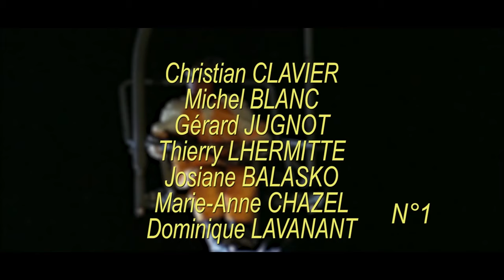LES BRONZÉS FONT DU SKI 1979 1/3 (Christian CLAVIER , Gérard JUGNOT, Michel BLANC, Th.LHERMITTE)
CLAVIER - LHERMITTE - JUGNOT - BLANC - BALASKO - CHAZEL - LAVANANT
Jérôme (Christian CLAVIER), le médecin, est marié à Gigi (Marie-Anne CHAZEL) qui tient une crêperie. Nathalie (Josiane BALASKO) et Bernard (Gérard JUGNOT) sont propriétaires d'un appartement en temps partagé. Jean-Claude DUSSE (Michel BLANC) tente désespérément de draguer tout ce qui bouge. Christiane (Dominique LAVANANT), l’esthéticienne, débarque avec un homme nettement plus âgé qu'elle, Marius (Maurice CHEVIT) ...

Réalisation : Patrice LECONTE
Scénario : La troupe du SPLENDID